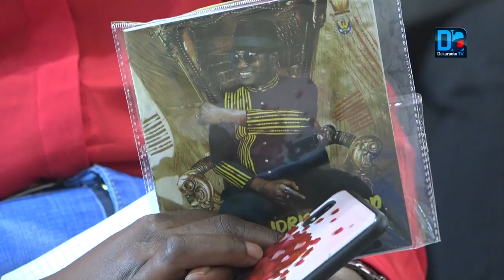Time for Africa quand Idrissa Diop rend Hommage à Mohamed Aly et Jo Ouakam